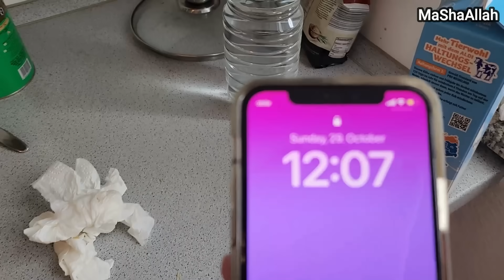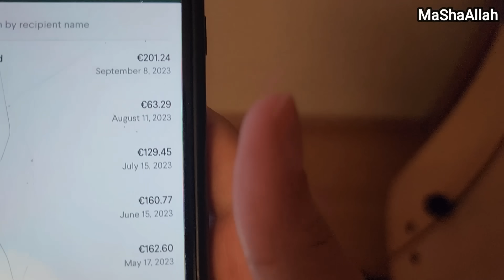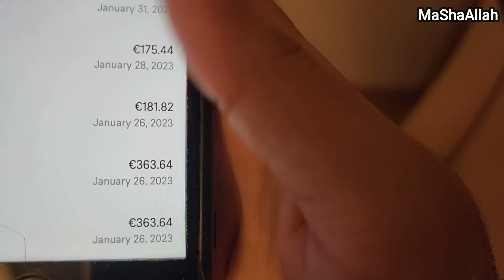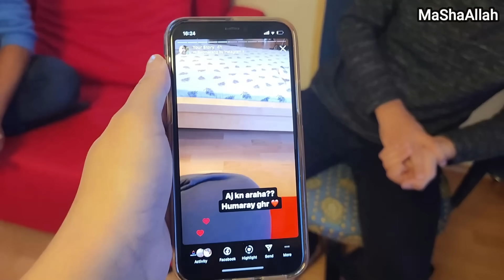Special Guests Pardes me milny aye Aur Kya Gift Laye🎁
Pardes Mein Mehman Agye New Born Baby Se Milne aur Kya Gift Laya Life With Bilal YouTube Channel.
Taptap Send:
Super fast transfers, ZERO FEES and they always have the best rates I personally have seen.
Use my code : SAM10
and get a bonus of £10, €10, $20 or AED15 on first transfer